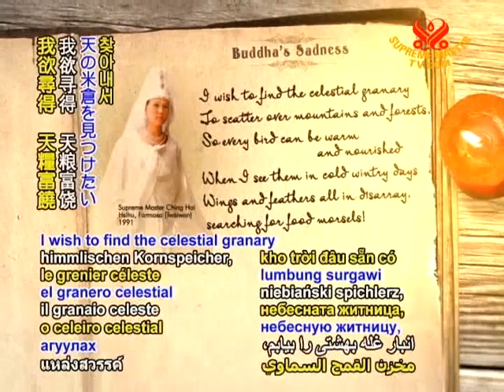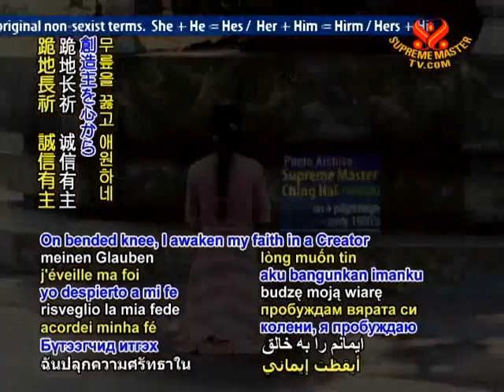Buddhas Sadness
"A Master is one who has the key for you to become a Master...to help you realize that you are also a Master and that you and God are also One. That's all...that's the only role of the Master."

    "Our path is not a religion. I do not convert anyone to Catholicism or Buddhism, or any other "ism." I simply offer you a way to know yourself, to find out where you come from, to remember your mission here on earth, to discover the secrets of the universe, to understand why there is so much misery, and see what awaits us after death."

    "We are separated from God because we are too busy. If someone is talking to you and the telephone keeps ringing, and you are busy cooking or chatting with other people, then no one can get in touch with you. The same thing happens with God. He is calling every day and we have no time for Him and keep hanging up on Him."

-The Supreme Master Ching Hai-

A true peace lover wandered around the many worlds
In search of eternal happiness.
She walked on the face of the Earth, the suns, the moons and the clouds.
At last she found,
That it was all the while hidden in her very heart.
Then she sat down,
And was about to enjoy the new-found Bliss,
But suddenly she looked down,
And saw countless beings were still groveling in darkness,
For they were searching for happiness without.
Just like her before, erring over millions of ages.
Her tears were then rolling down...
One drop, two drops...and many more...
Each drop became a shining jewel,
And soon the sky was studded with glittering tears,
Which are the stars today.
They are too shy in the day,
And too restless in the night to go to sleep.
For all Truth aspirants,
The stars are there to light the Way,
And to remind them of the compassion of a holy Sage.

By The Supreme Master Ching Hai
from her anthology of poems called "Silent Tears"

"I dream that the whole world will become peaceful. I dream that all the killing will stop. I dream that all the children will walk in peace and harmony. I dream that all the nations will shake hands with each other, protect each other and help each other. I dream that our beautiful planet will not be destroyed. It took billions of years to produce this planet and it's so beautiful, so wonderful; I dream it will continue, but in peace, beauty, and love. Yes, that is my dream."

~ Supreme Master Ching Hai ~